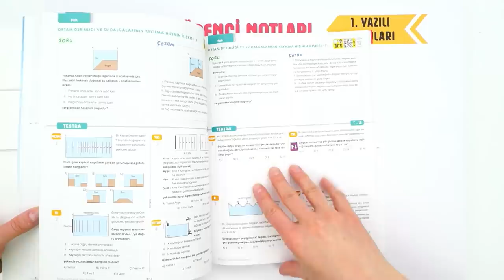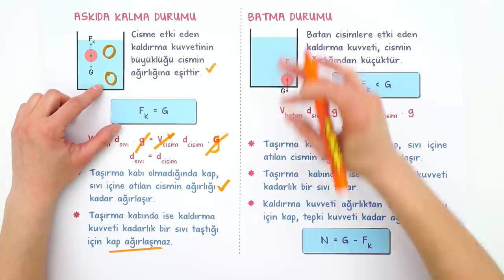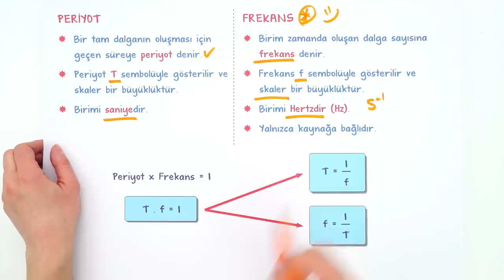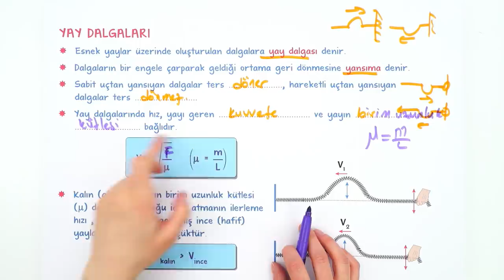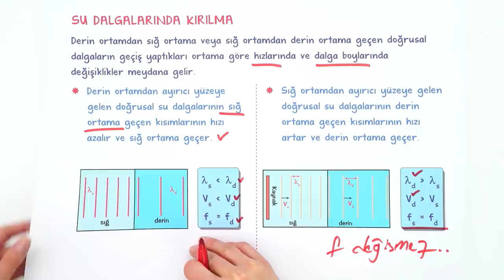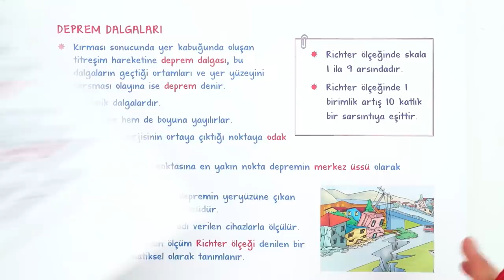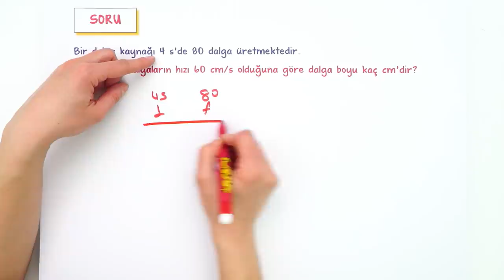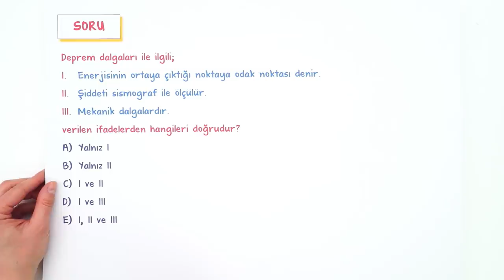10. Sınıf Fizik 2.Dönem 1.Yazılıya Hazırlık #2022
Yazılıdan önce bol soru çözerek konuları pekiştirmek için sana uygun kaynaklar burada 👇
Yazılıkampı boyunca 10.Sınıf derslerinde 2. Dönemde de mükemmel yazılı provası ile karşınızdayız! 🤗 Fizik sınavına girmeden önce mutlaka yazılı hazırlık videosunu izlemelisin. Ayrıca videonun PDF'sini indirmeyi de unutma.😍⭐
Dersin Başlangıcı: 00:00
Kaldırma Kuvveti: 02:15
Dalga ve Dalga Hareketi: 08:28
Dalgaların Yayılma Hızı: 12:15
Dalgaların Sınıflandırılması: 13:31
Yay Dalgaları: 15:10
Atmaların Farklı Ortamlara Geçişi: 18:03
Su Dalgalarının Özellikleri: 19:41
Ses Dalgaları: 23:09
Deprem Dalgaları: 28:08
Yazılı Provası: 29:37